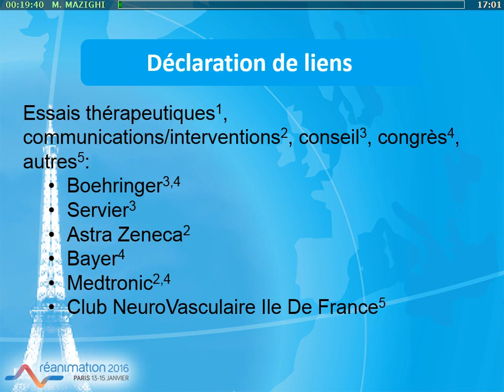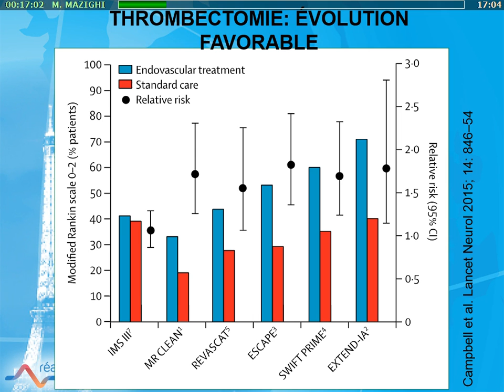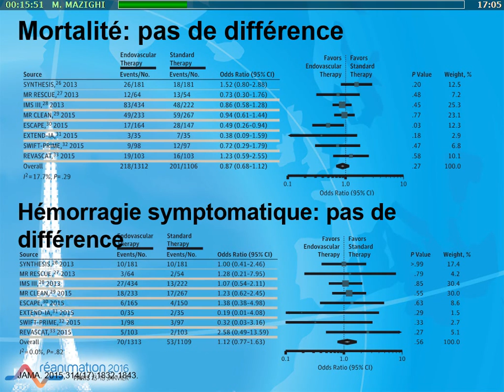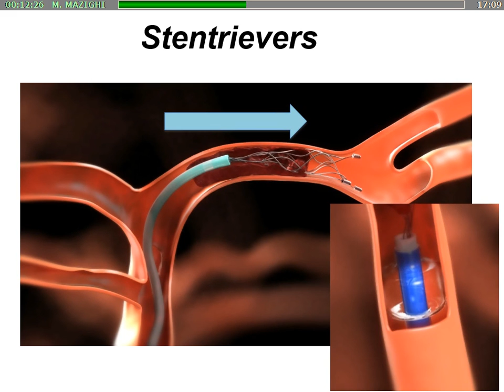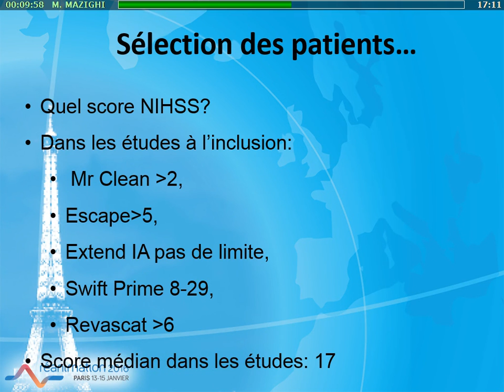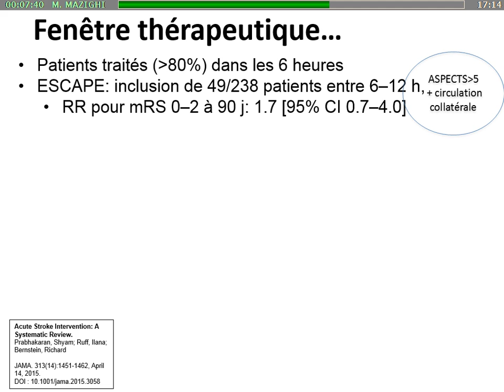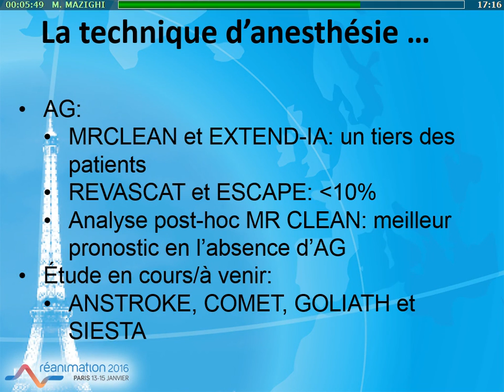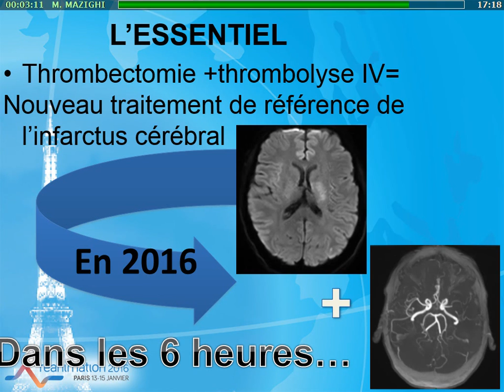Réanimation 2016 - Actualités thérapeutiques en neuroréanimation M. MAZIGHI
Présentation par M. MAZIGHI pendant Réanimation 2016, titré "Traitement endovasculaire à  la phase aigüe de l'infarctus cérébral", pendant la session "Actualités thérapeutiques en neuroréanimation".